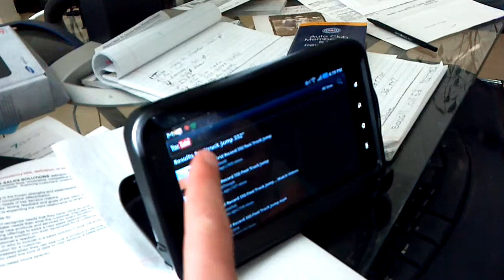4G LTE roleplay with mr. O'Malley